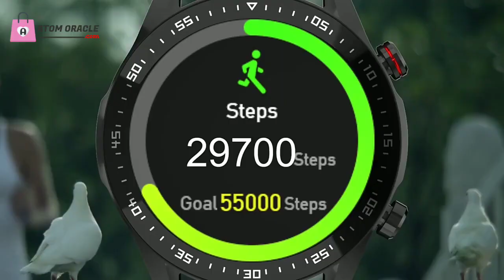Smart Watch Men Bluetooth Custom Dial Touch Screen Waterproof Android IOS Fitness Tracker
SMARTWATCH MEN BLUETOOTH ANDROID IOS FITNESS TRACKER

Smart Watch Android iOS Phones Men Women Fitness Tracker IP68 Waterproof Pedometer Sports Smartwatch.
Featuring a 1. 3-Inch IPS large touch screen that allows you to understand your health more intuitively.
Displaying your sports data vividly and in a way that is easy to understand.
Meets IP68 water Standard requirements, the smartwatch also lets you avoid any troubles when swimming.

Features:
Fashion Personality: The smartwatch is super light and comfortable, and the strap is adjustable, which can be strapped to any length that you want to fit your wrist. When you can't find the location of the watch, you can use the "Find Watch" function to help you find it. The custom dial background is convenient for users to match different straps to show their own style.
Multifunctional Smart Watch with Wide Compatibility: This fitness activity tracker has 10 sports modes, and features of weather information, music&camera control, alarm, stopwatch, sedentary reminder, find phone, and brightness adjustment, making this sports watch activity tracker practical and comprehensive. The smartwatch activity tracker is compatible with Android and iOS systems, Android 4.0 or above, and iOS 8.0 or above. Such as Samsung, Huawei, iPhone, etc.
Call / Message Alerts and Display: When the smartwatch is connected to your phone, you can get an incoming calls, SMS notifications, Facebook, Twitter, Whatsapp, and more, the watch will remind you through the bright screen vibration. It will never let you miss any important things. NOTE: You can't make calls or answer texts with it.
Sleep Tracking and Heart Rate Monitor: The sleep monitor can detect and analyze the data of your sleep time and sleep depth, which can be viewed directly on the sleep monitor to help you improve your sleep quality. It can also monitor your heart rate in real-time and you can view the data information on your phone, and you can also view the data you have measured every day since wearing the watch. All the data is to help you better understand and improve your health.
Full Touch Screen and Multi-dial Smartwatch: 1. 4'' IPS full touch color screen features a personalized dial, making it easier and quicker to view time and date, power, heart rate, calories burned and steps traveled. The dial can be customized to 200+ different displays. The first dial can be customized to any background you like or the pictures on your phone.

Additional Features:
Heart Rate Monitoring: Smartwatch with heart rate monitoring. The smartwatch uses optimized high-performance sensors and intelligent AI heart rate algorithms to monitor heart rates anytime and anywhere. Click the surface of the heart rate icon of the watch to measure the current heart rate value, and display the current heart rate interface times and the heart rate status of each period; More detailed information analyses and datasets can be viewed on the APP page.
Call / Messages / Message Alert: HopoFit Smartwatch can receive push notifications displayed on the mobile phone and set the push option switch in the app. The last 3 message data records can be saved in the message interface of the fitness watch. Smartwatches can receive notifications from social apps like Facebook, Twitter, WhatsApp, Linked In, and Instagram.
The Personal Trainer on Your Wrist: The smartwatch can record the total number of steps/calories/miles in 24 hours. Click here to enter the fitness watch training interface. There are 8 sports modes for walking, running, cycling, jumping, badminton, basketball, soccer, and swimming. Start exercising, the fitness watch displays data such as time, steps, heart rate, calories, mileage, etc. Display content is different for different sports.
IP68 Waterproof: Smartwatch is rated IP68, waterproof, and dustproof. You can wear and use the fitness watch during exercise, in the rain, and to wash your hands. Wear it when washing vegetables, hands, rain, etc. without worrying about water damage to the bracelet. Note: you can not wear a watch to take a hot bath, the temperature during the bath is relatively high, which makes a lot of water vapor is produced.
Music Control: Smartwatches can control the music player of the mobile phone. When the cell phone is playing music, the watch can be used to control the cell phone to perform play/pause, previous track, and next track operations.

Details:
Brand Name: PRETTY LITTLE
Item Type: Smartwatch
Smartwatch Type: Fitness Tracker
Type: On Wrist
Compatibility: All Compatible
ROM: 128MB
Waterproof: Yes
Multiple Dials: Yes
Battery Capacity: 180-220mAh
Movement Type: Electronic
Screen Shape: ROUND
Resolution: 240*240
Case Material: ALLOY
Display Size: 1.28 inch
Band Material: Silica Gel
Band Detachable: Yes
Function: Passometer, Fitness Tracker, Sleep Tracker, Message Reminder, Call Reminder, Answer Call, Dial Call